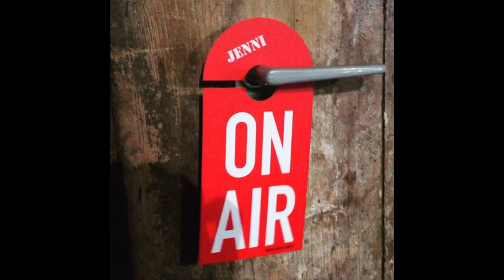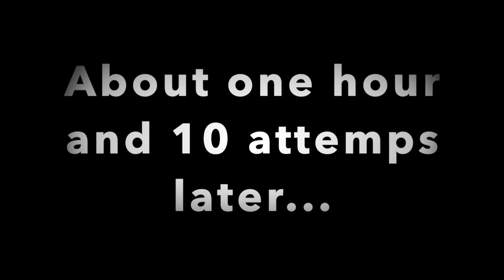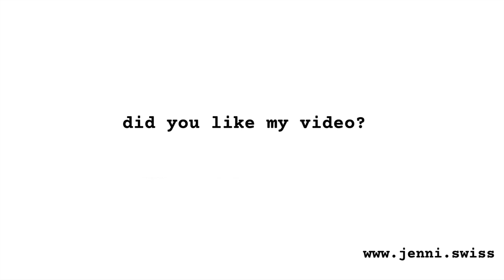THE CRAZIEST WAY TO START A FIRE - HAMMERING COLD IRON UNTIL IT`S RED HOT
in this video i show you the craziest way to start a fire that i know. felix hammer a nail until he’s (red-) hot. with the hot nail he  ignite a pies of charcloth.